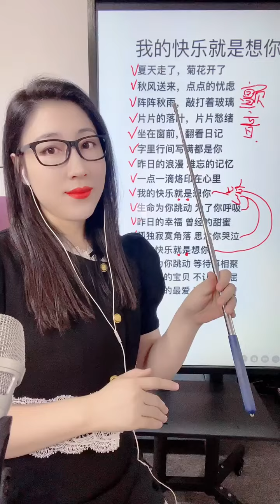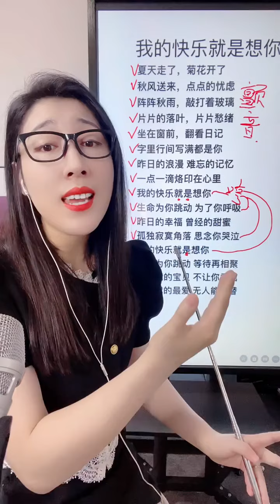《我的快乐就是想你》教学 7点半直播间学习唱歌技巧